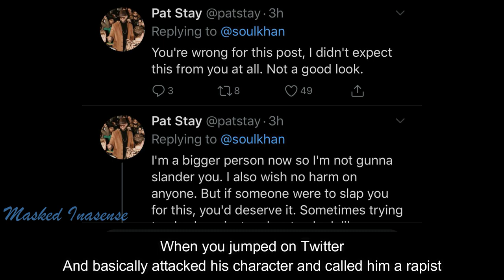A Ward DESTROYS Soul Khan For His Kobe Bryant Tweet SUBTITLES | iBattleTV | Masked Inasense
A Ward addresses Soul Khan about his controversial Kobe Bryant Tweet. With customized subtitles, audio and visual references added in to make Battle Rap easier to understand and more enjoyable.